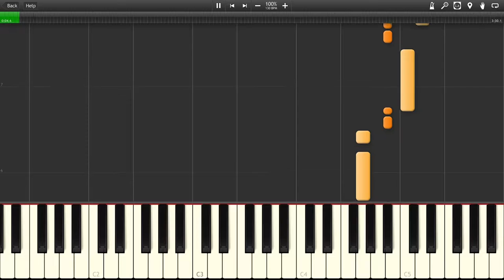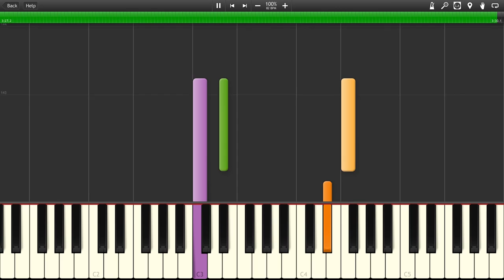Protoman Whistle Concert - Mega Man 3 [Synthesia]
The song "Protoman Whistle Concert" from the game "Mega Man 3"